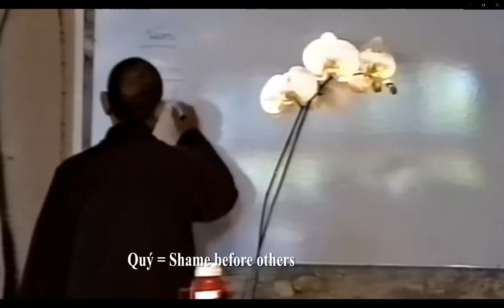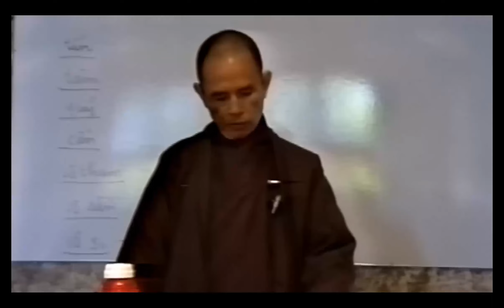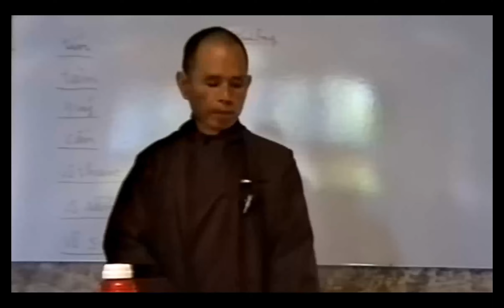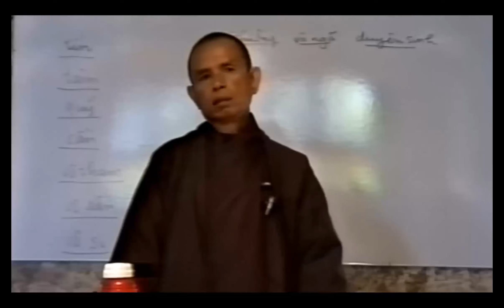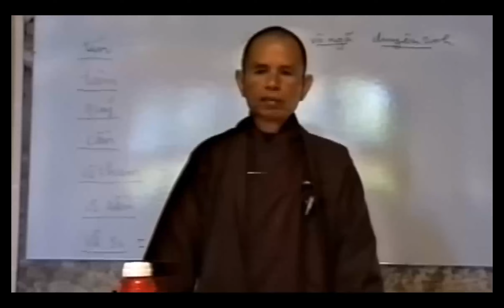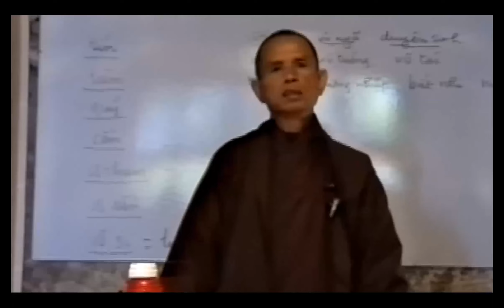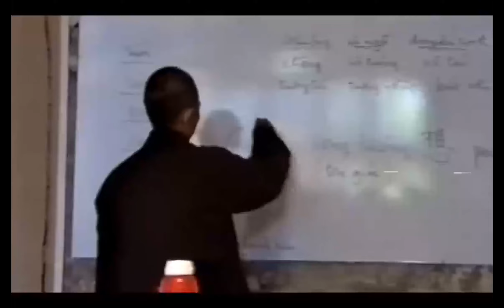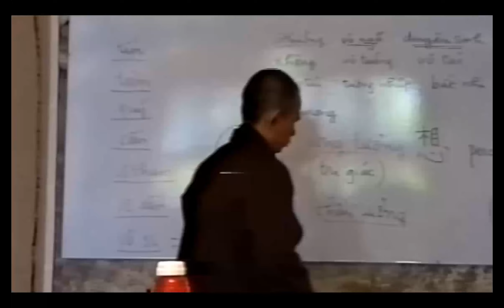Thich Nhat Hanh on Ignorance is our biggest enemy - part 1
This interpreted talk is #50 in the Heart of the Buddha's Teaching series on June 9, 1994.

Ignorance or delusional view is the basis of our pain, afflictions, sadness, and resentment that weigh on our heart. Ignorance is the strongest of the 3 poisons (cravings, hatred, ignorance).
Chỉ = concentrate the energy of mindfulness into an object
Quán = let that energy of mindfulness penetrate the object deeply in order to break apart the blocks of ignorance and delusions
We have several dharma doors to help us break down the blocks of ignorance such as:
Impermanence, in term of time, helps us deeply appreciate the current present moment and preciousness of a short lived flower or a comet.
Non-self is impermanence in term of space.
Interdependent Co-Arising is the mechanic of the coming together and breaking apart of phenomenon
Emptiness
Signlessness
Aimlessness
Interbeing
Inter-penetration
Non-duality
Nirvana
The wise one doesn't get mad at what someone in an agitated insane state says, similar to putting out a possible fire by stepping on the ember of the incense that falls on the carpet
Have compassion for what other is going thru, that they 're not able to enjoy things like I am.
Seeing the needs in the person, that no one wants to suffer, we won't do or say things that would cause them more suffering. Because of love that I want to protect you and keep my precepts, not because it's prohibited.
We clean up the broken sharp glass shards on the beach so unmindful people might step on by accident. Our actions are from love and understanding even if we don't know who might benefit from our actions.
"Aha, I see!" means the light gets in and breaks apart a block of ignorance
Like smooth beach pebbles, our blocks of ignorance need to be rubbed against and sanded down by our mindfulness energy so they lessen in size
How many % of our views are erroneous perceptions? 20-100%?
Koan - are you sure? Look again and again, is this correct?
React so quickly while not understanding the right context, action or intention
Wrong perception is not limited to just sensual desire when craving food, but also to when we think about the Buddha, dharma, sangha, or nirvana
Delusional perceptions about each other melt away like snow after we live together for a few years, then the truer qualities show up more like the soil  beneath the snow
If you're afraid, angry or in despair, it's because you are ignorant.

Note: This is a live interpretation of Thầy's talk so there might be times when the original audio is not clear or sometimes my brain or mouth gets fatigued after an hour, so I might miss or mispronounce something. But I try my best to bring you his spirit and teaching.